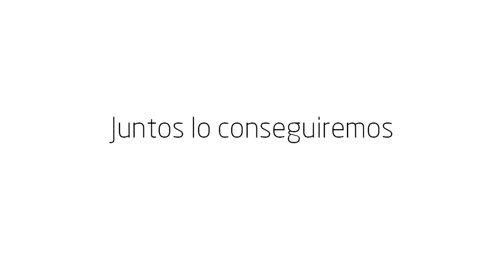La historia de Margarita y Miguel - EP- Polideportivo Malilla